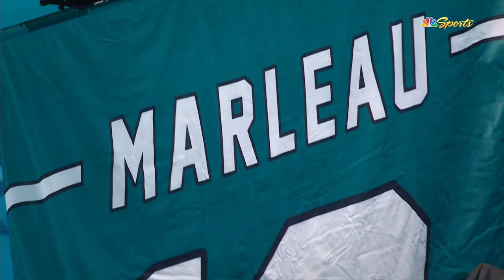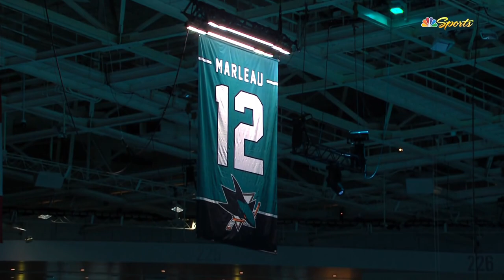San Jose Sharks retire first jersey: 12 for Patrick Marleau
GET MORE SHARKS COVERAGE ON NBC SPORTS CALIFORNIA